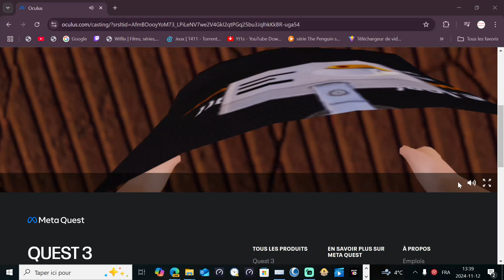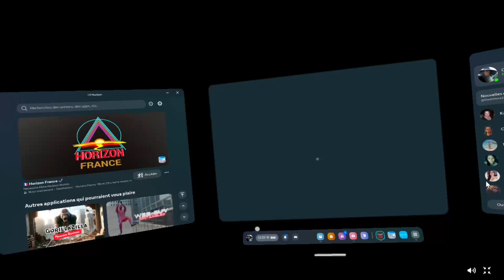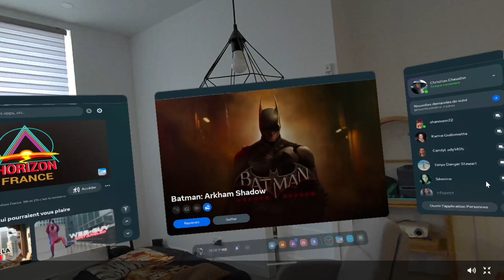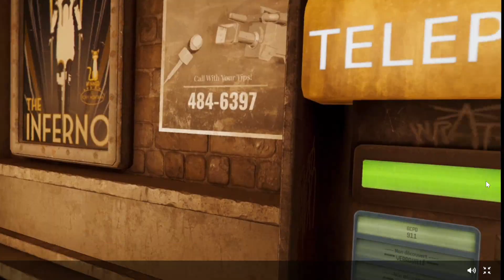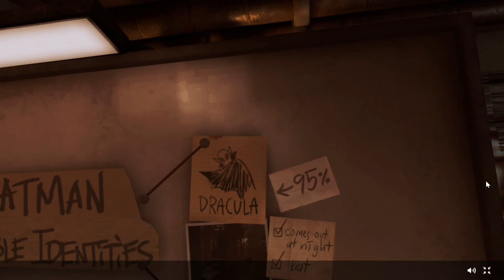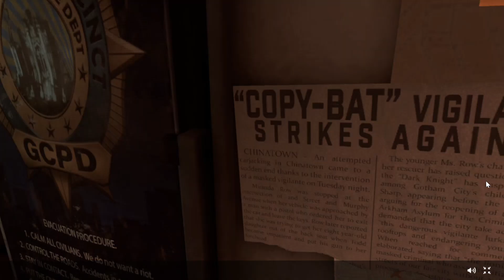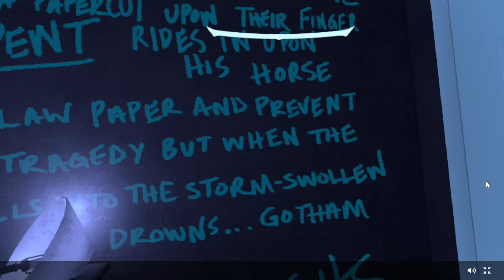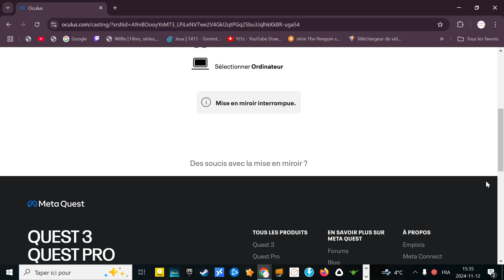Batman: Arkham Shadow